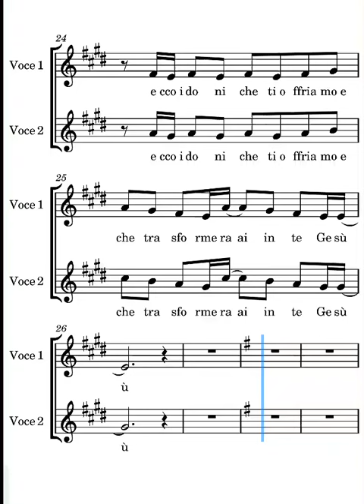Benedetto tu Daniele Ricci prima voce ritornello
prima voce del canto benedetto tu di Daniele Ricci ritornello